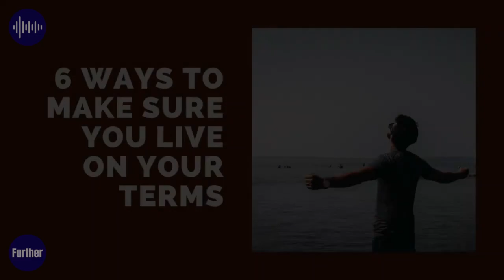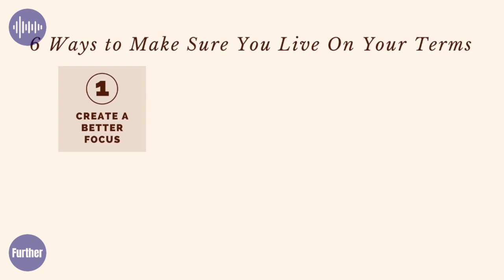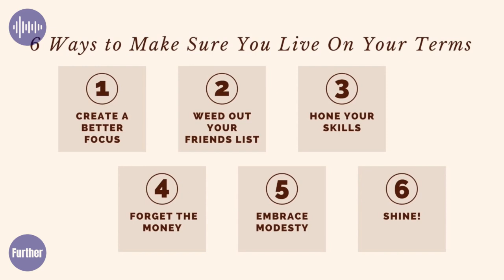How To Live On Your Terms (Quick Diagnosis)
Whose life is this anyway?

We spend way too much time worrying about other people. We want to fit in. We want what the other person has. There's a lot of reasons to toe the line, but is it good for us?

Too much time spent worrying about what other people are thinking or doing takes away from your life. You start losing authenticity. Your goals and dreams start looking like everyone else's. You lose who you are.

It's time to break out of this cycle. When you live life on your terms, you find yourself accomplishing more and being happier in your day. You become more you than you ever were before.

Create a Better Focus
Weed Out Your Friends List
Hone Your Skills
Forget the Money
Embrace Modesty
Shine!

Searches related to Live On Your Terms?

Life On Your Terms
How To Live Life On Your Own Terms | TEDxPleasantGrove
How to Live Life on Your Own Terms
How to live life on your terms - a framework for mastery | Vince Fowler | TEDxCanmore
3 Simple Ways to Live On Your Own Terms
Living on Your own Terms
Live Life On Your Own Terms | Achieve Anything In Life (You're Meant To Watch This!)
What makes a good life? Lessons from the longest study on happiness
Live Life On Your Own Terms! Stop Living Other People's Lives
Become A Savage & Live On Your Own Terms
"Live LIFE on Your Own TERMS!"
Be Your Own Man & Live Life On Your Own Terms